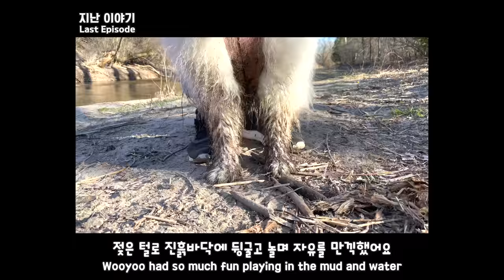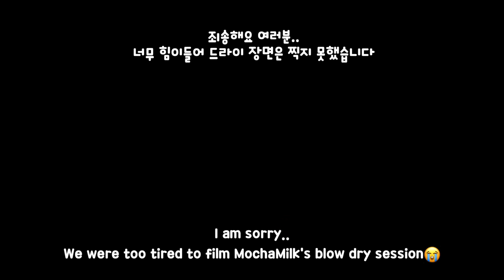The day when my cute cotton ball melted